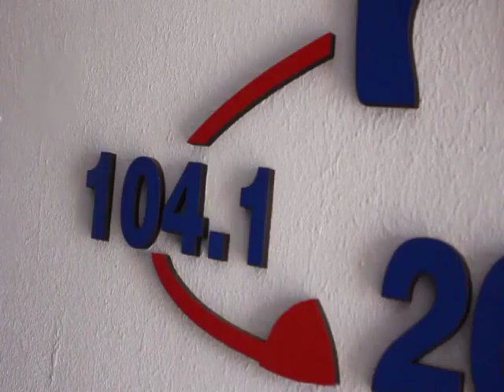HABLAMOS CON MILENA MONTERSINO, 1º PUESTO EN RIO PINTO X TRAIL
El pasado sábado 27 de abril, en La Cumbre, en la Río x Trail, tuvo la presencia de varios hernandenses, entre ellos estaba Milena Montersino que en su categoría se quedó con el primer puesto en un circuito en el que tenía el paso por La Cumbre y diferentes senderos, compartiendo esta gran experiencia con su padre Miguel que obtuvo el 2º puesto en su categoría...